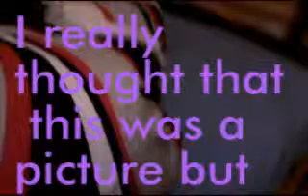Let's take a picture